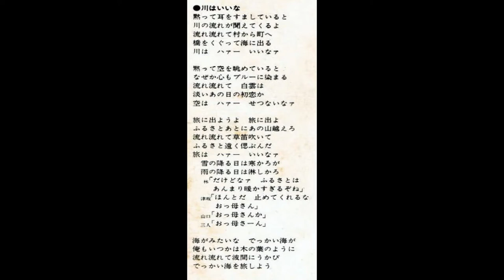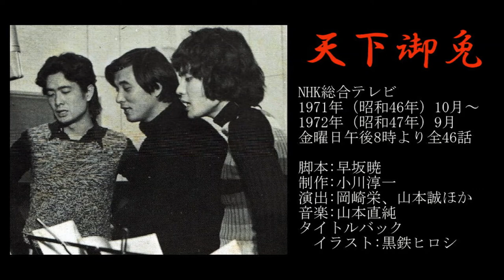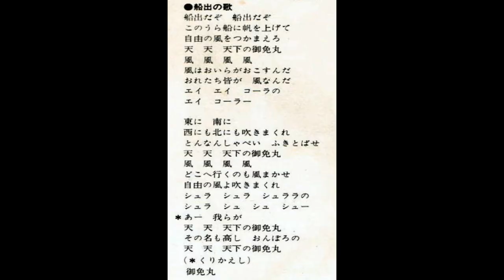テレビ時代劇『天下御免』主題歌 川はいいな／船出の歌（1972年）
歌:山口崇、林隆三、津坂匡章（現・秋野太作）
0:00  川はいいな
2:48  船出の歌